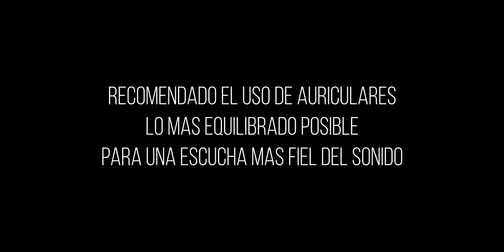iFi XDSD Gryphon Sonido Normal vs Sonido X-Space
Comparativa sonido del combo iFi XDSD Gryphon Sonido Normal vs Sonido X-Space.

Sound comparison between iFi XDSD Gryphon Sonido Normal vs Sonido X-Space.